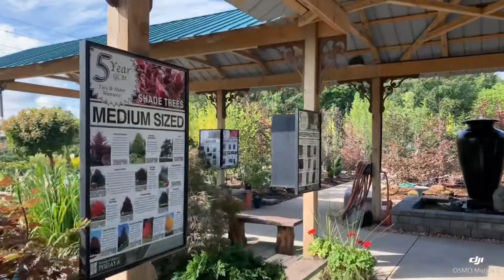Enjoy a virtual walk through our nursery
This is what our nursery looks like in August! We’re always stocked! Don’t postpone that landscape project any longer!